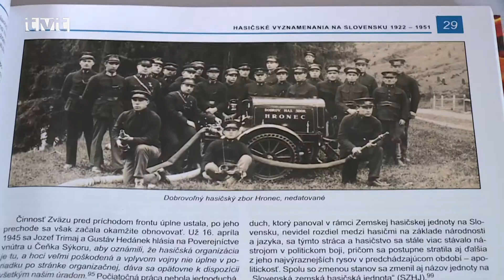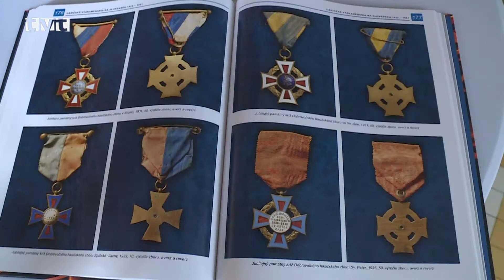Hasičské vyznamenania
Vladimír Považan v spolupráci s fotografom Jaroslavom Kozákom vytvorili reprezentatívnu publikáciu venovanú hasičským vyznamenaniam na Slovensku. Kniha nesie podtitul Zemská hasičská jednota na Slovensku 1922 – 1951. V posledný májový deň (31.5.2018) uviedli publikáciu do života v martinskom Hasičskom dome  viacerí významní hostia.